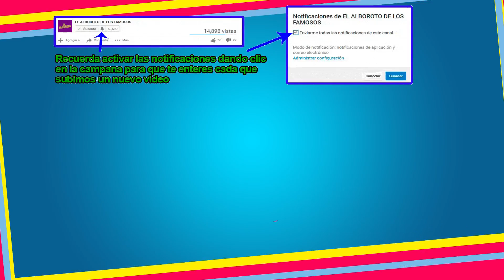Lorenzo Mendez tras terminar relacion con la Chiquis no dudo en hablar de ella